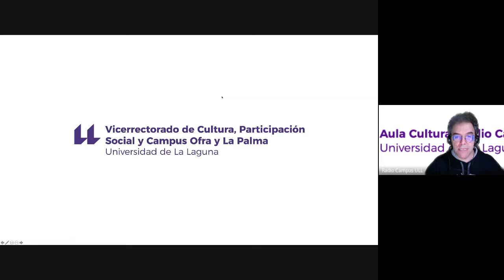Entrevista a Manuel Barrero (Tebeosfera) en Radio Campus ULL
Entrevista a Manuel Barrero, fundador y director del proyecto Tebeosfera, en Radio Campus ULL (Universidad de La Laguna) @radiocampus.universidaddel6092